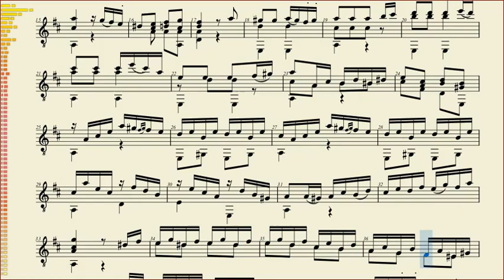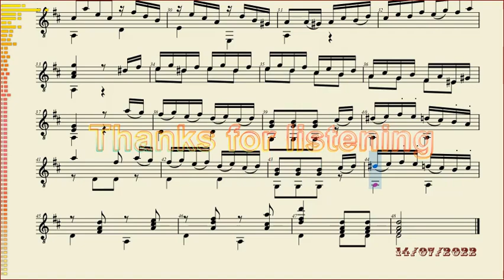Giuliani, Op.1 Part 4 Study Nº10, guitar demo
Sorry everyone, in this post the author's name "Mauro" was wrongly written as "Maurio"!
Xin lỗi mọi người, ở bài này tên tác giả "Mauro" tôi ghi sai thành "Maurio"!

[Giuliani] Nº10 - Parte 4 - Op1 Studio per la Chitarra,
[Giuliani] Nº10 - Partie 4- Op1 Étude pour Guitare,
[Giuliani] Nº10 - Part 4 - Op1 Study for Guitar,
[Джулиани] Nº10 - Часть 4 - Оп1 Этюд для гитарa,
[Giuliani] Bài số 10 - Phần 4 - Tổ khúc số 1 "Bài tập cho Ghi-ta",

Studio Nº10 (Allegretto spiritoso) página 50
MAURO GIULIANI
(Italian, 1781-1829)